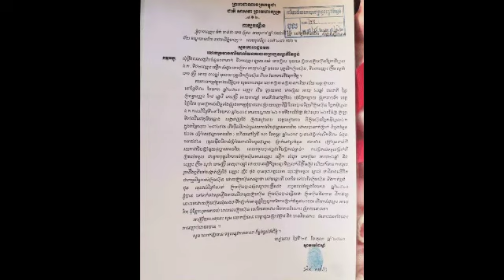មានងារជាឧកញ៉ាមែន តែជំពាក់លុយគេជុំទិសមិនព្រមសង លក់ដីខ្យល់ឲ្យពលរដ្ឋ យកលុយការប្រពន្ធចុង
មានងារជាឧកញ៉ាមែន តែជំពាក់លុយគេជុំទិសមិនព្រមសង លក់ដីខ្យល់ឲ្យពលរដ្ឋ យកលុយការប្រពន្ធចុង He was a tycoon, but he owed money to other people and refused to sell the land to the people to take money from his stepmother.